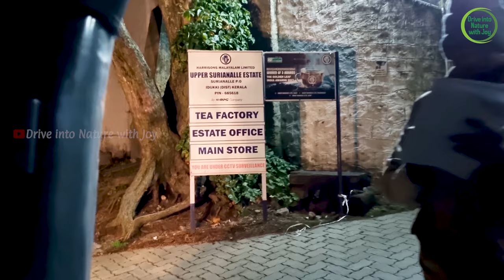Kolukkumalai complete trip plan | kolukkumalai sunrise view point | Munnar | Sept 2023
Kolukkumalai is a small village/hamlet in Bodinayakanur Taluk in the Theni district of the Indian state of Tamil Nadu. It is home to the highest tea plantations in the world with the tea grown here possessing a special flavour and freshness because of the high altitude. It is situated near Munnar.